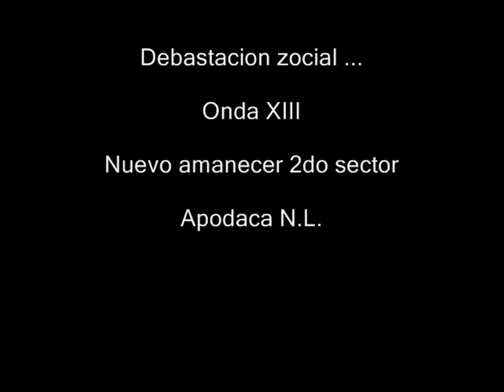Mi Gente XIII - EXTREMO SR FUNKY (Nuevo Dos)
Debastacion Zocial...
Onda XIII
Nuevo Amanecer 2do Sector
Apodaca, N.L.